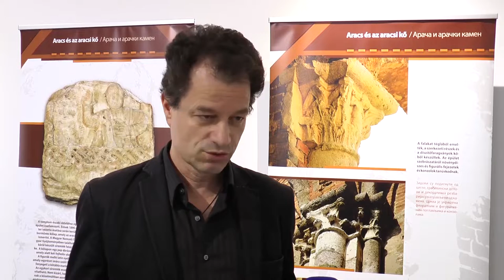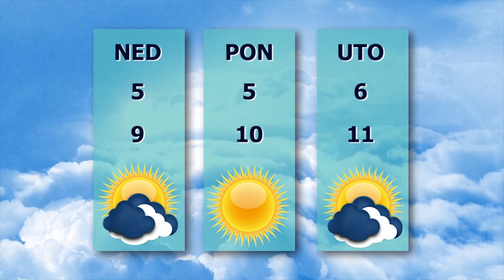TV BEČEJ: Pregled vesti 2.12.2022.